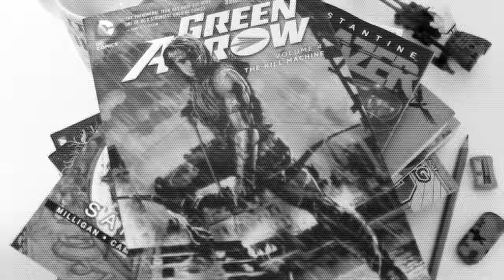Peter Milligan, Hellblazer and John Constantine's movie and TV show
Que dia bom para...

(Clicar na descrição dos vídeos do 2quadrinhos! \o/ )

Sim, hoje temos um vídeo especial aqui no 2quadrinhos, meus amigos! Peter Milligan fala sobre John Constantine! Se você não sabe, o consagrado escritor britânico foi o responsável por encerrar a publicação de Hellblazer no selo Vertigo (mais tarde a DC relançou Constantine nos Novos 52).

Quero agradecer muito aos amigos que me ajudaram a traduzir tudo: Camila de Quevedo, Nana Walker, Carol (namorada) e Fabiano Denardin.

Vocês não têm noção o quanto foi complicado no momento da entrevista! Além do Peter ser britânico, eu estava apavorado! Mas acho que o resultado final ficou melhor do que eu esperava!

Ps 1: Deixei os erros pra vocês verem a simpatia do Peter!

Ps 2: agradecimento especial ao Fernando Gil, que levou o Peter pela mão até mim, sabendo que eu tinha planos para entrevistá-lo durante o evento.

Ps 3: também fica o pedido de desculpas ao Fernando Gil por perdermos o Peter ao terminar a entrevista. O roteirista depois foi encontrado assistindo a um episódio de Doctor Who, tranquilamente sentado.

- Onde comprar quadrinhos?